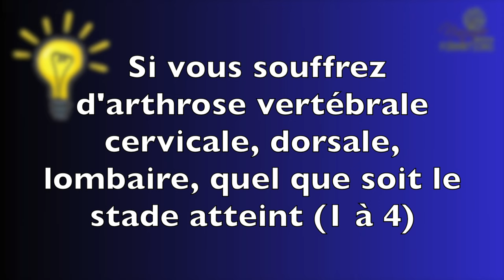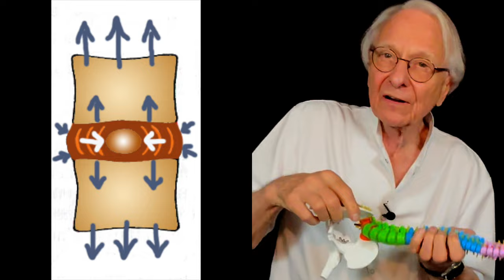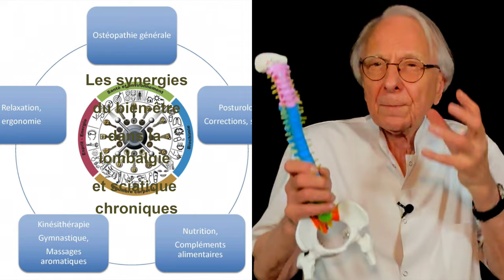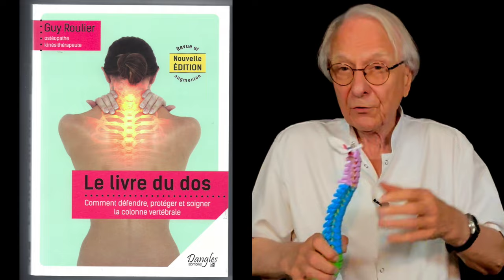Vidéo Arthrose vertébrale : l'indispensable entretien physique par Guy Roulier (sous-titrée)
L'arthrose vertébrale n'est pas assez prise au sérieux ni suffisamment prise en charge par les personnes qui en souffrent et qui se contentent trop souvent de traitement symptomatiques aux effets éphémères et parfois iatrogènes.
Parmi les clés de la santé vertébrale, la routine physique journalière est celle qui permet de maintenir la santé articulaire et d'enrayer l'évolution vers l'aggravation ou du moins de ralentir le processus de vieillissement.
Résister au vieillissement articulaire ou général, c'est le même combat.
Vous devez vous engager personnellement dans cette bataille pour une longévité dans le meilleur état de santé possible.
Si vous avez envie d'apprendre à améliorer votre niveau de santé, si vous avez la motivation nécessaire pour changer vos habitudes et ceci pour le reste de votre vie,  il vous suffit de cliquer ici pour l'ensemble de mes programmes pour une santé durable et de choisir ensuite celui ou ceux qui correspondent à vos besoins vitaux